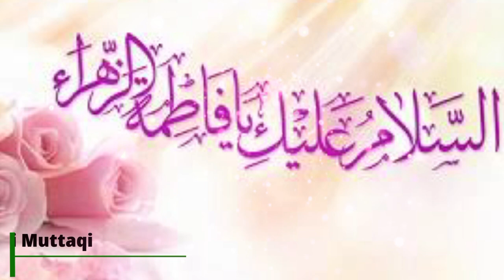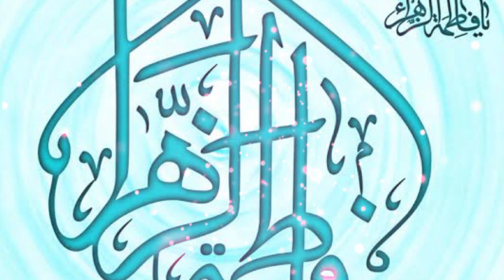New Manqabat Bibi Fatima (s.a) | Kitni Bulandiyo Pe Hai | 20 Jamadi ul Sani 2023 | Ali Muttaqi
Bismillah.

A Special Kalaam on the Birthday of Hazrat Muhammad SAW Daughter's Bibi Fatima Zahra (S.A).

Title: Kitni Bulandiyou Pe Hai
Reciter: Ali Muttaqi
Poetry: Shaheed Mohsin Naqvi
Audio: HDS (Hussnain Naqvi)
Video: Zain ul Abideen
Special Thanks: Syed Zahir Hussain Naqvi